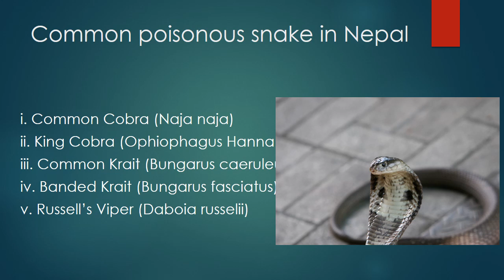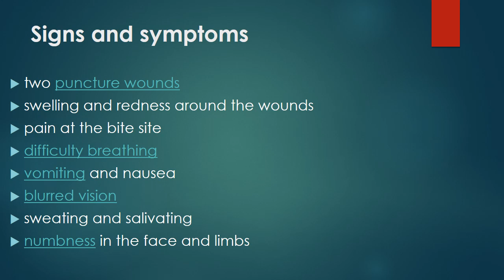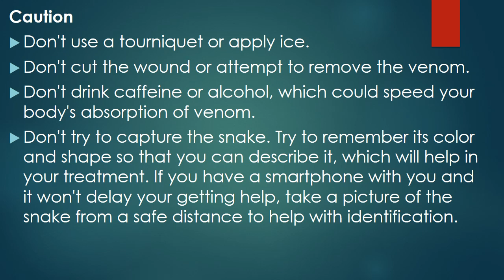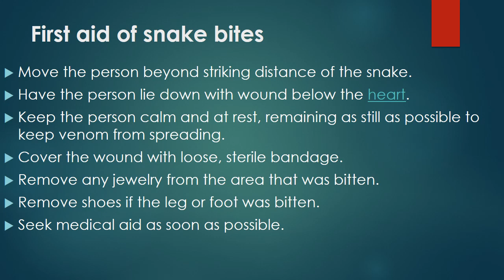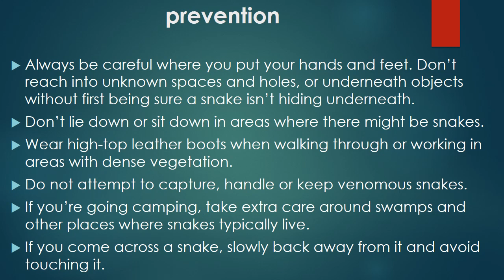SNAKE BITE PREVENTION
This video is about sign and symptoms ,caution, first aid and prevention of snake bite.